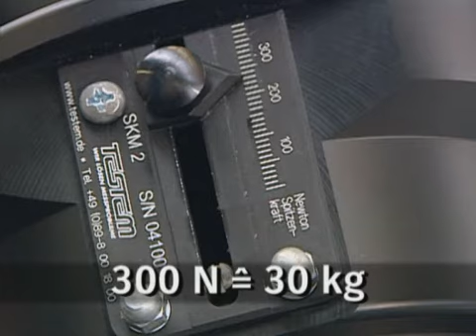ADAC (20080911) Einklemmschutz HQ